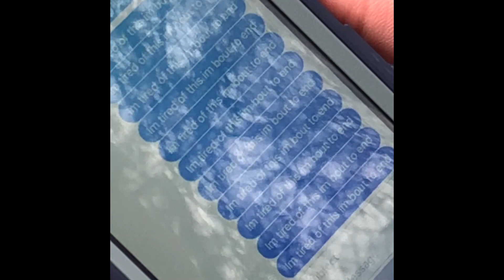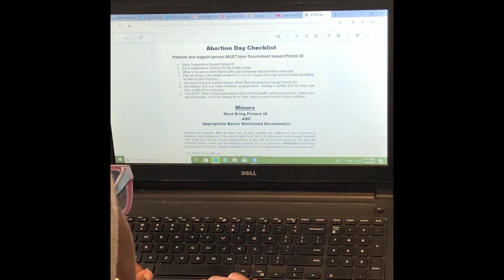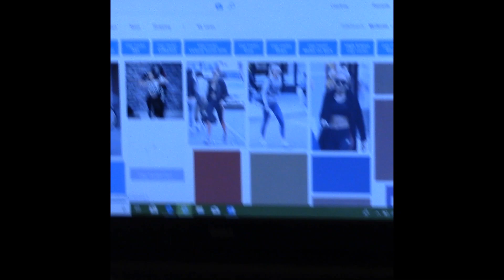"Does Anybody Hear Her" - ACTS Drama Ministry